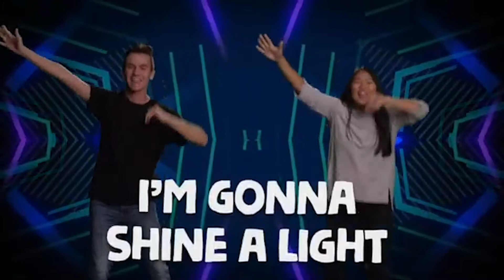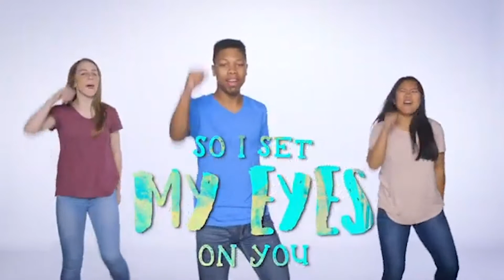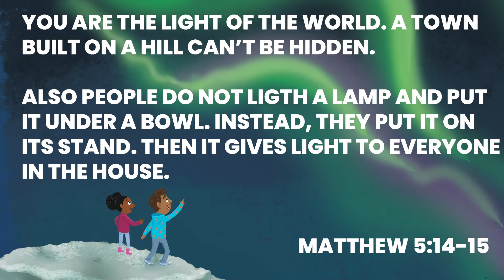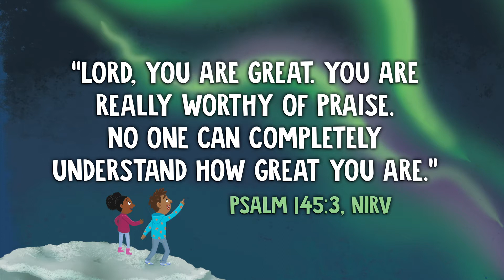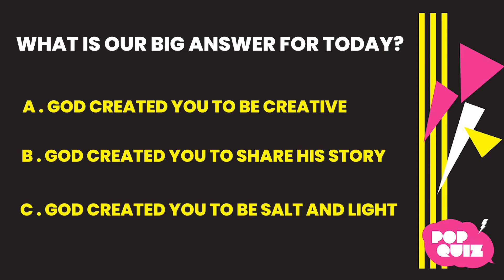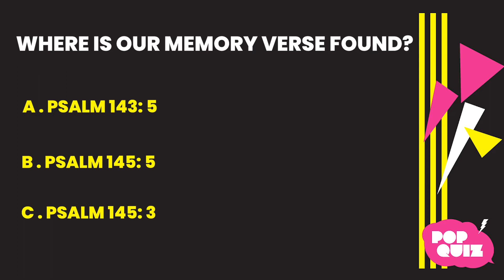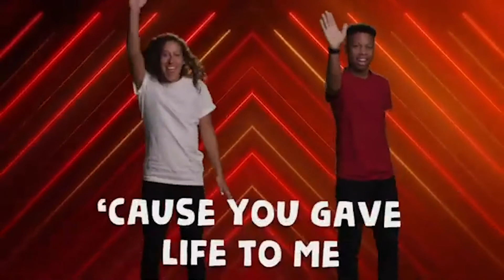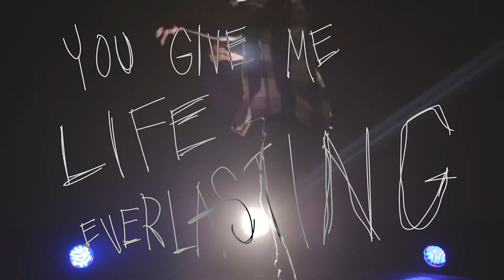LifeKids Online | Creativity Part 4 | August 29, 2020